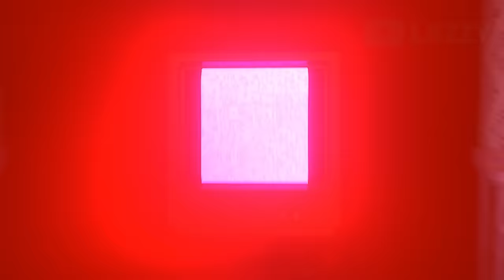What if MISS DELIGHT Saved from HUGGY WUGGY? (secret scene #2) - Poppy Playtime: Chapter 3